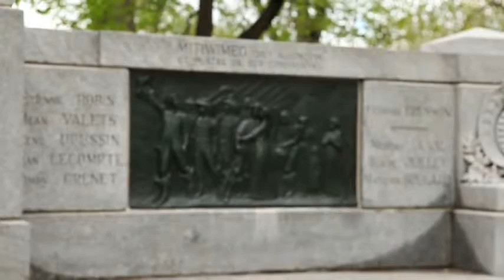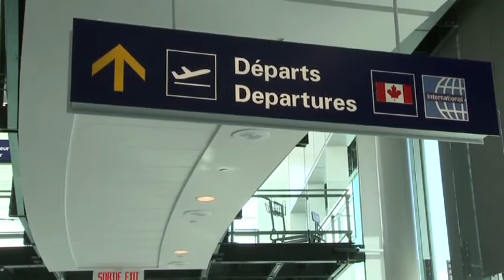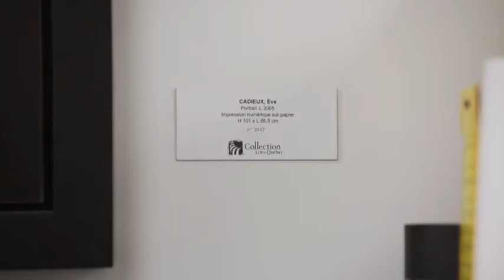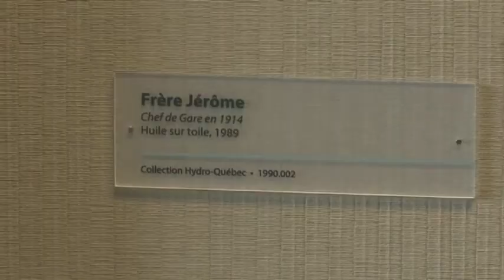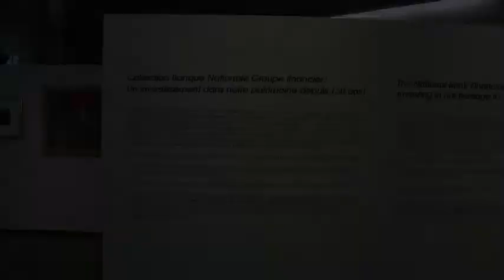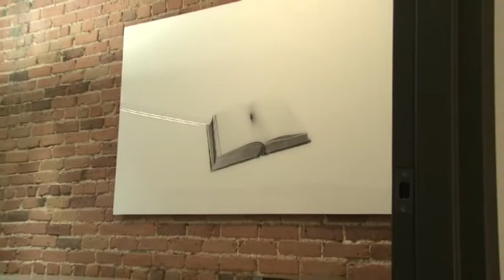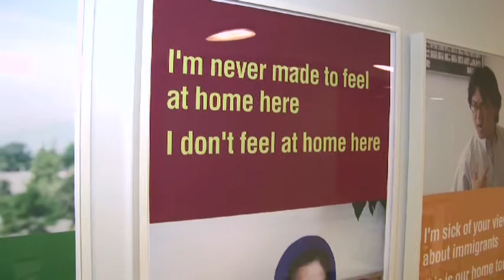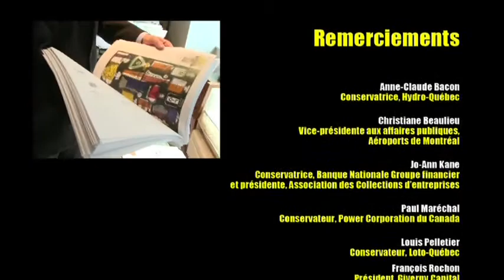Seize entreprises ouvrent les portes de leurs collections au public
En 2011, Espace Création présentait «Entreprise collective», une exposition sur l'univers des collections d'entreprises.

De Marc-Aurèle de Foy Suzor-Coté à Jean Paul Riopelle, en passant par Andy Warhol et Alfred Pellan, et en visitant Jon Todd et Valérie Blass, l'expo était constituée d'une cinquantaine d'œuvres illustrant plusieurs époques et plusieurs techniques.

Le critique d'art Nicolas Mavrikakis -- et commissaire d'Entreprise collective-, a rencontré les responsables de certaines des plus importantes collections d'entreprises du Québec. Cette vidéo vous présente le fruit de son travail.